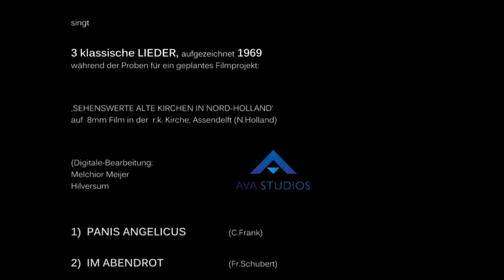Rudi OLSTER, lyrischer Tenor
(Ab 1985 Fachwechsel zum Bariton)

singt
3 klassische LIEDER, aufgezeichnet 1969

während der Proben für ein geplantes Filmprojekt:

‚SEHENSWERTE ALTE KIRCHEN IN NORD-HOLLAND‘
auf  8mm Film in der  r.k. Kirche, Assendelft (N.Holland)

(Digitale-Bearbeitung:  AVASTUDIOS, Hilversum, NL)

1)  PANIS ANGELICUS (C.Frank)
2)  IM ABENDROT  (Fr.Schubert)
3)  AVE MARIA (Fr.Schubert)